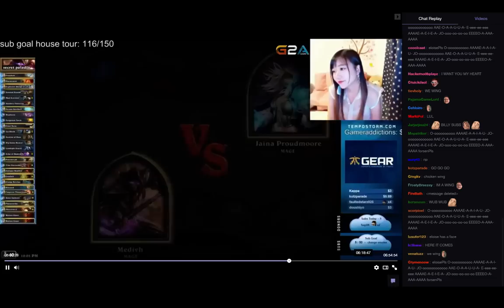Eloise - Noma "Brain Power" chat spam with 7000+ viewers on Twitch - 8 April 2016